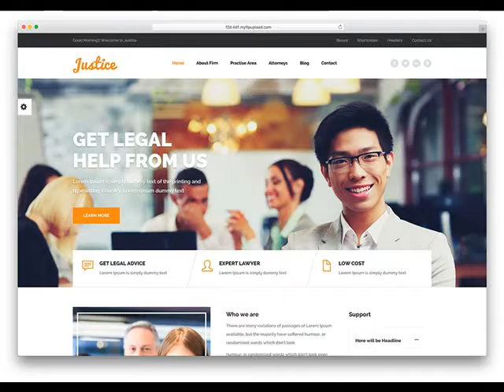Cheapest Web Design In Horseshoe Bend AR .mp4